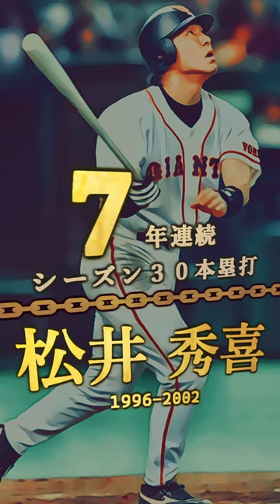【岡本和真、６年連続30HR達成！】5年以上連続シーズン30本塁打達成者まとめ